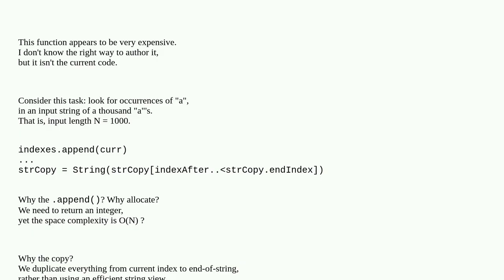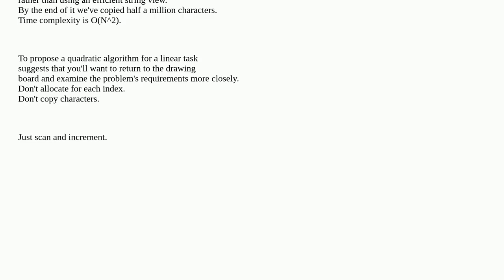Swift-function, which counts all occurrence of a character within a string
A special thanks goes out to the community

  strings swift